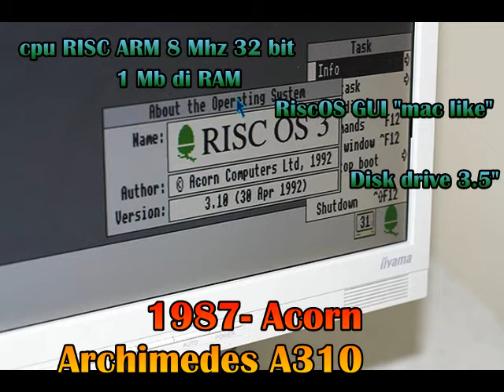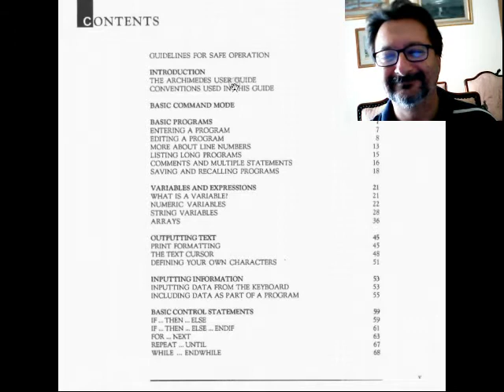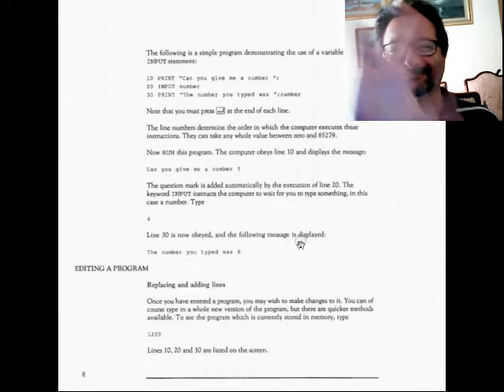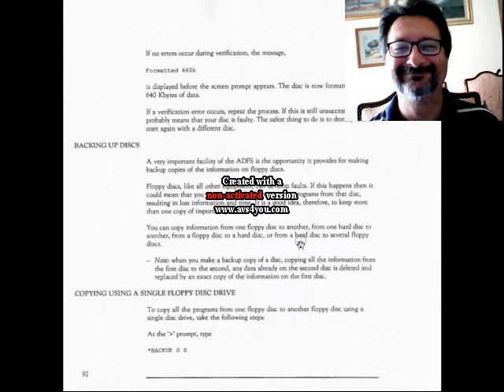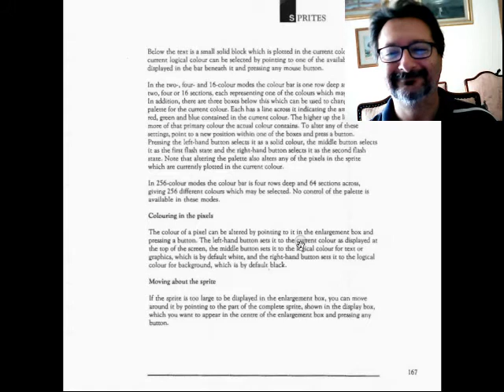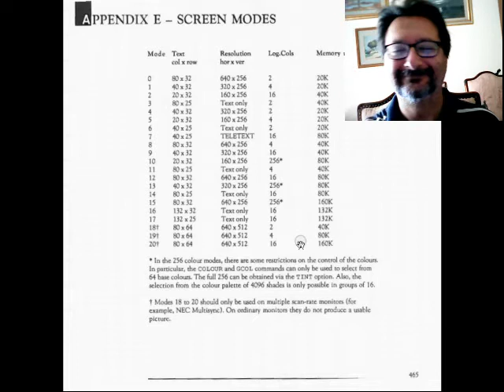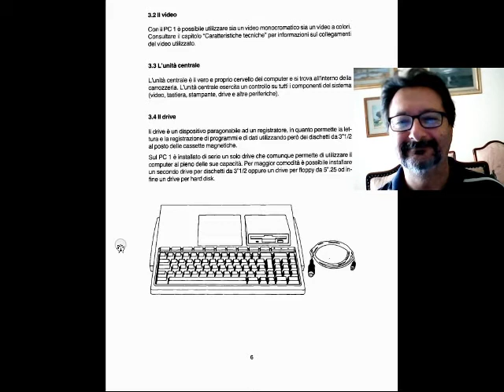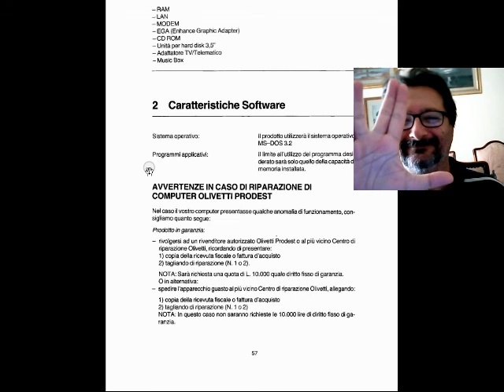Acorn Archimedes A310 contro Olivetti Prodest PC1 - Fare Retrocomputing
Manuali Utenti a confronto: Acorn Archimedes A310 contro Olivetti PC1 Prodest

[ 0:00 ] opening
[ 0:18 ] Acorn Archimedes A310 contro Olivetti PC1
[ 3:17 ] Manuale Acorn Archimedes A310
[ 13:29 ] Manuale Olivetti PC1

Il file è in Copyleft(BY-ND-NC)